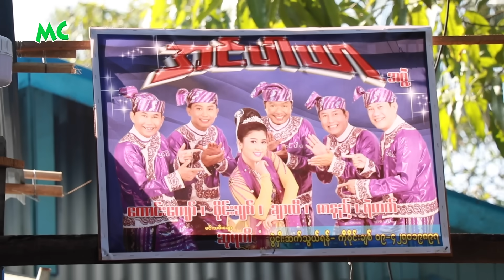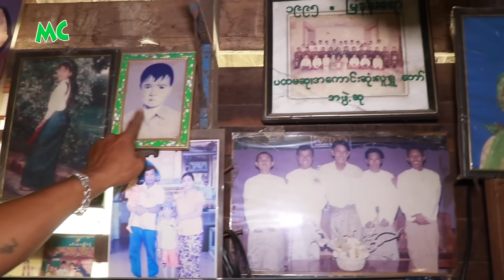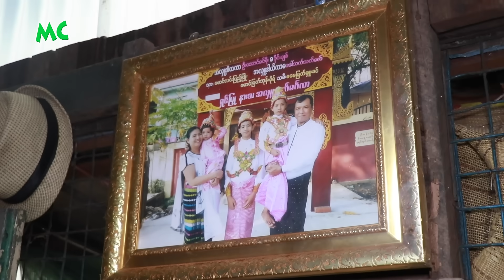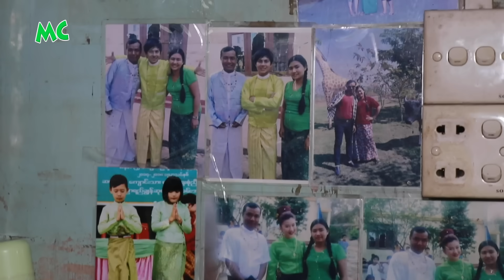ဖိုးချစ် ကျေးဇူးနဲ့ အိမ်ပိုင်ဖြစ်ခဲ့တဲ့ လူရွှင်တော် ဝိုင်းချစ်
မြို့ရွှေမန်းသား မောင်ဖိုးချစ် ကျေးဇူးကြောင့် အိမ်ကလေးတစ်လုံး ပိုင်ဆိုင်ခွင့် ရခဲ့တဲ့ လူရွှင်တော်၊ သဘင်ပညာသည် ဝိုင်းချစ် OPEN DOOR..

@MyanmarCelebrity Update: Comedian & Actor Wine Chit Open Door ... WineChit ဝိုင်းချစ် MyanmarCelebrityOpenDoor MyanmarComedian MyanmarActor MyanmarCelebrityDad MyanmarCelebrityHome MyanmarCelebrityFamily MyanmarCelebrityLifestyleUpdate